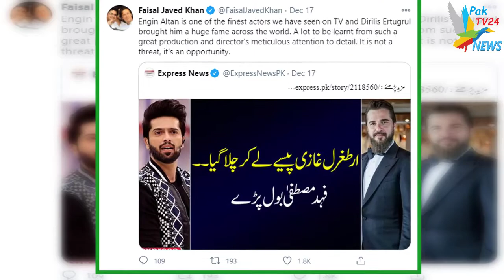Fahad Mustafa Viral Video | Engin Altan Ertugrul Ghazi Scammed By Pakistani TikToker | Mian Kashif